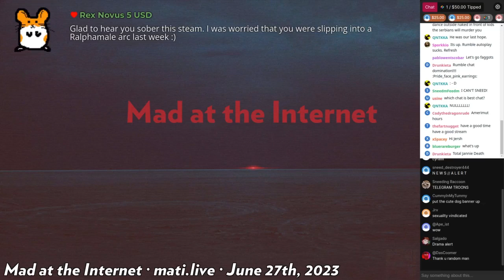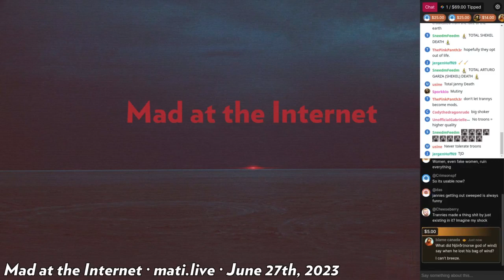Josh fires his telegram jannies - Mad at the Internet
Josh fires all of his telegram jannies, who are now seething, after going back on his agreement with them.